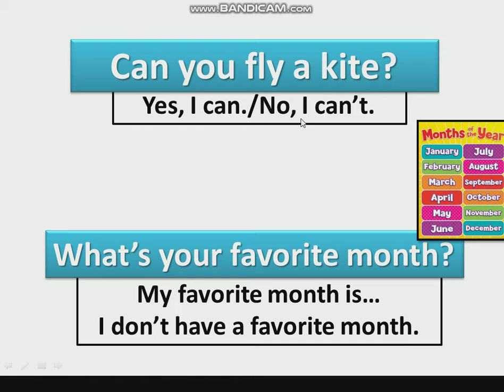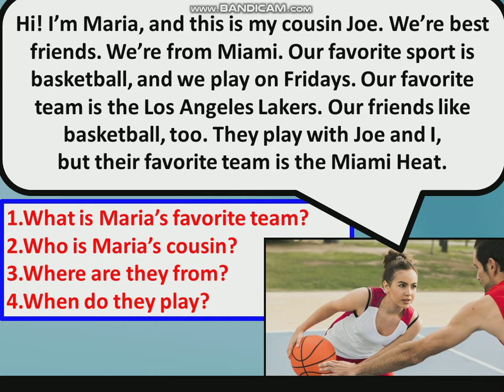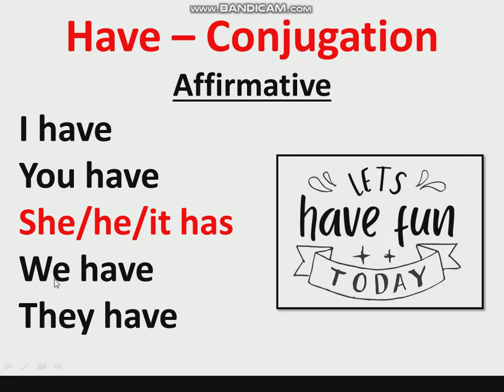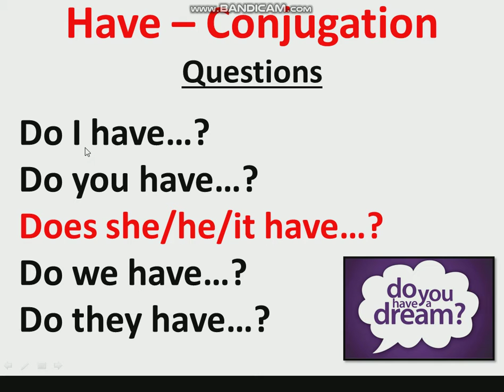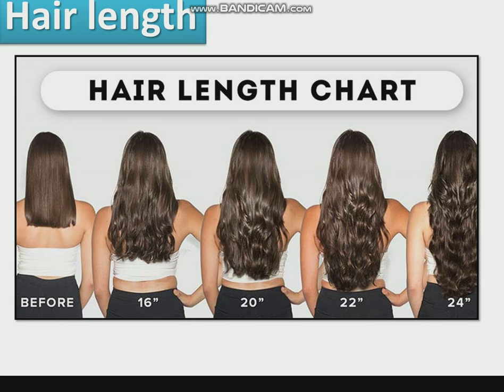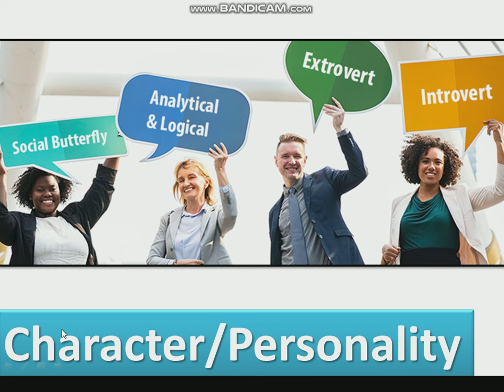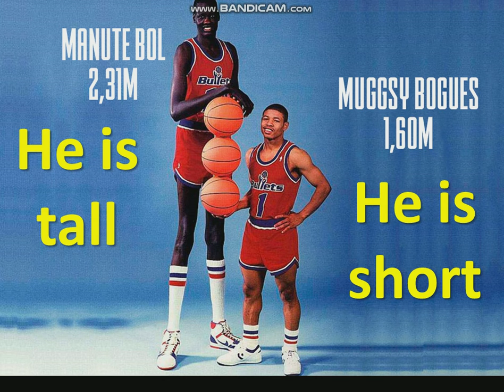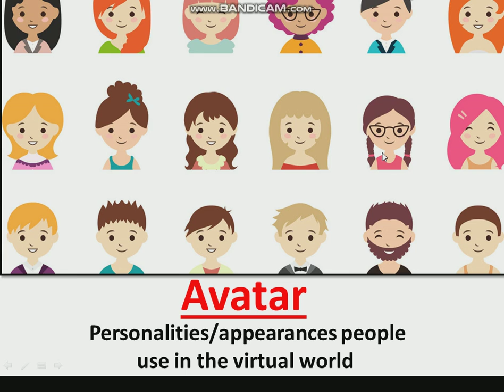Uncover 1, Chapter 3, Lesson 3, 2021.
Hello, my friends. This video is for Chapter 3 of Uncover 1. Enjoy! - Teacher Eric